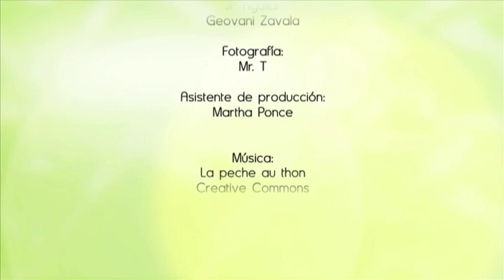Cacerola de papa, poro e hinojo